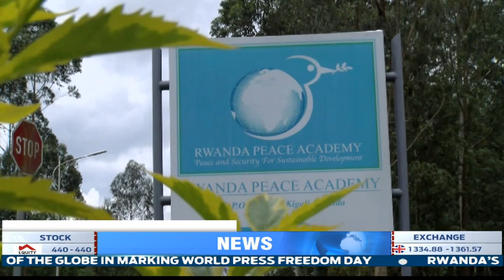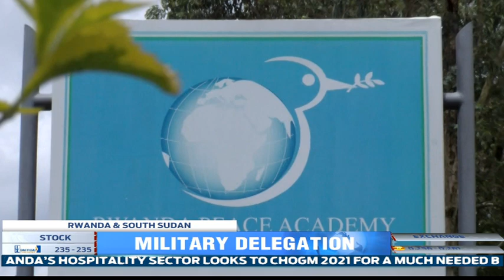South Sudanese Military chiefs in Rwanda for conflict management and peacebuilding training